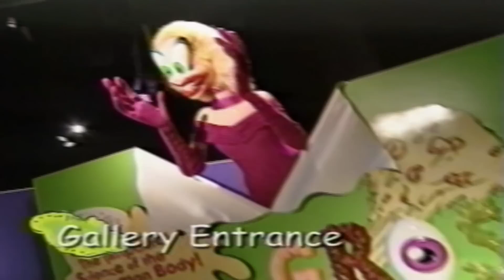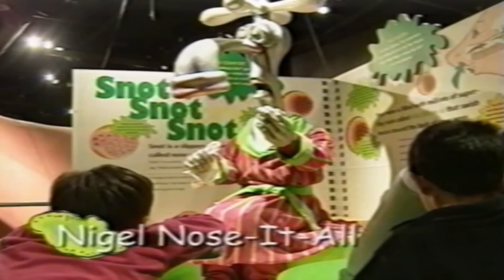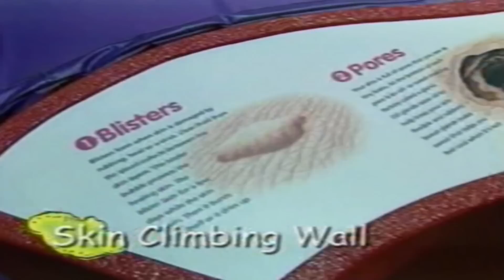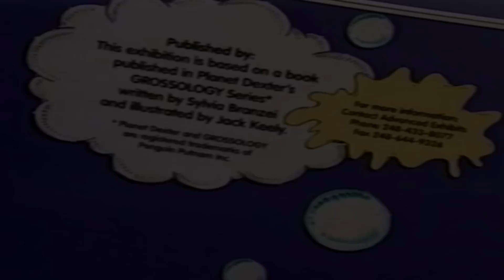DSC Experiences: Grossology Exhibition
The Da Vinci Science Center will present the blockbuster exhibition GROSSOLOGY: The (Impolite) Science of the Human Body from May 18-Sept. 2, 2013, as part of the Center's Year of the Human Body project with St. Luke's University Health Network, Bethlehem, Pa. GROSSOLOGY Exhibition is produced by Advanced Animations, LLC., in collaboration with Science World British Columbia. GROSSOLOGY is a registered trademark of Penguin Group (USA). Additional information is available on the web